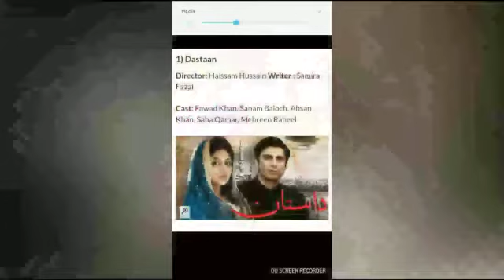Top Pakistani dramass